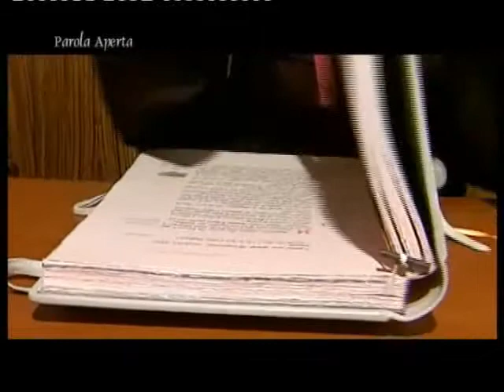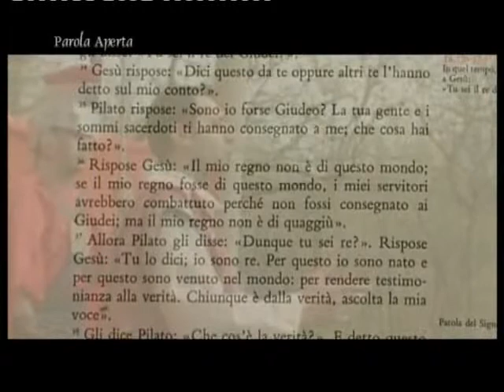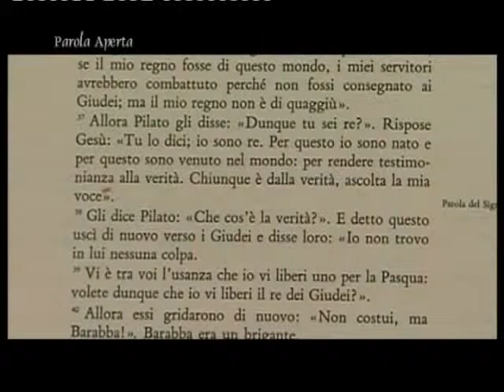Parola Aperta - Il Vangelo di Giovanni (18, 33b-37)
In quel tempo, Pilato disse a Gesù: «Sei tu il re dei Giudei?.  Gesù rispose: «Dici questo da te, oppure altri ti hanno parlato di me?  Pilato disse: «Sono forse io Giudeo? La tua gente e i capi dei sacerdoti ti hanno con­segnato a me. Che cosa hai fatto? Rispose Gesù: «Il mio regno non è di questo mondo; se il mio regno fosse di questo mondo, i miei servitori avrebbero combattuto perché non fossi consegnato ai Giudei; ma il mio regno non è di quaggiù. Allora Pilato gli disse: «Dunque tu sei re?». Rispose Gesù: «Tu lo dici: io sono re. Per questo io sono nato e per questo sono venuto nel mondo: per dare testimonianza alla verità. Chiunque è dalla verità, ascolta la mia voce